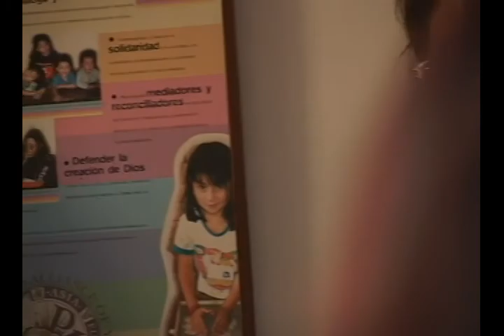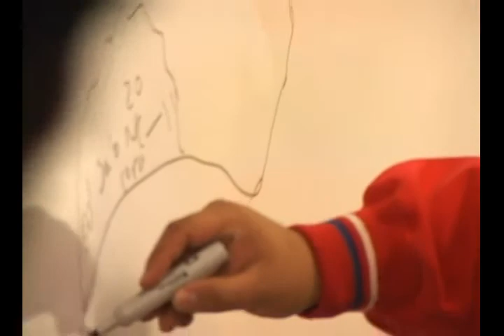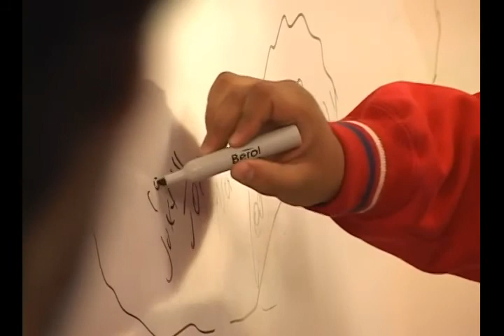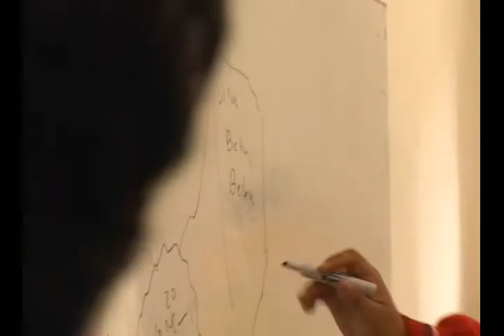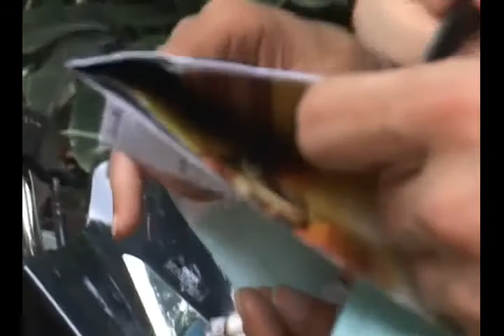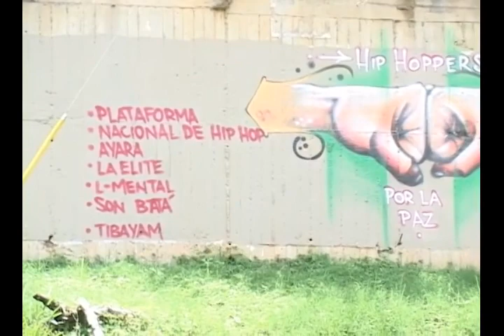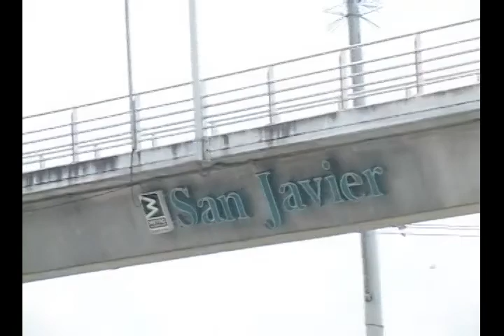Recorrido en la 13, Labsurlab 2011 [De roches]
- En el LabSurLab de 2011 estuvimos acompañando un encuentro de colectivos en un recorrido histórico por la Comuna 13 desde Medellín, donde pudimos conocer un poco del trabajo de los gestores culturales del sector para la resistencia.

Relatos que se quedaron pendientes de publicación, los reunimos en este video que compartimos para que se cuente lo que se ha de contar.